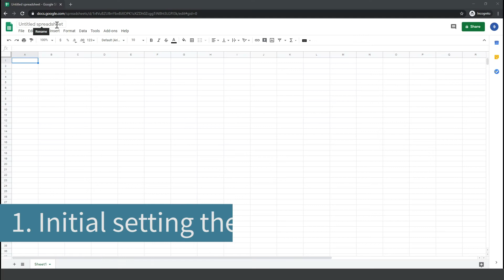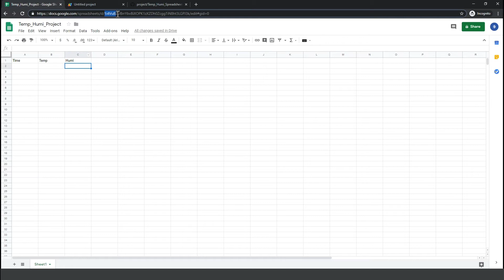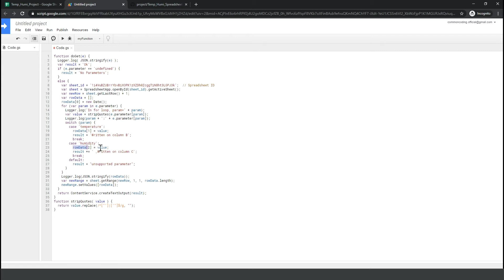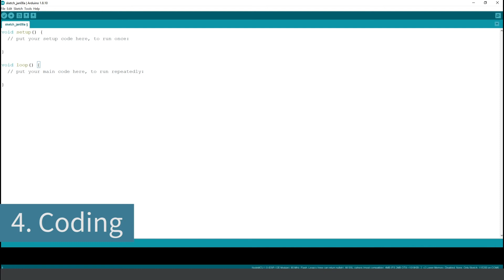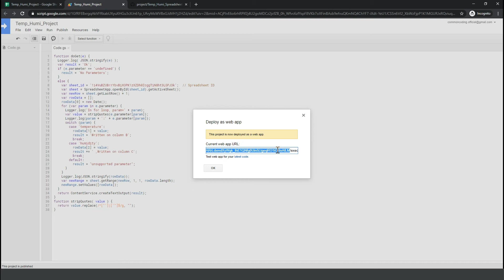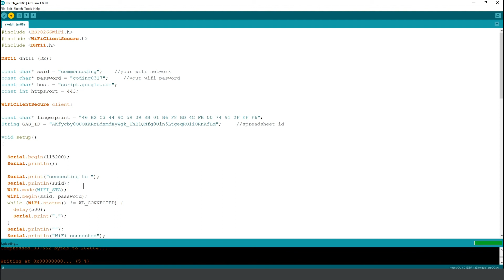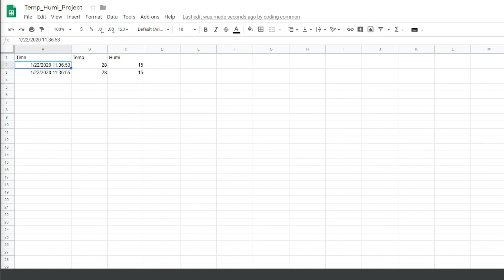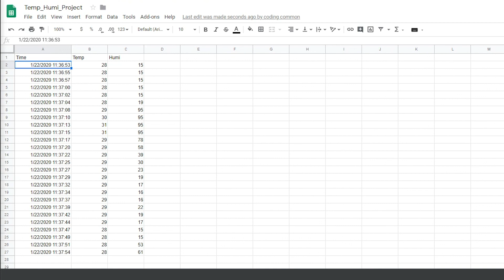Import NodeMCU(esp8266) Temperature and Himidity data in Google Sheets in real time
This video is a tutorial that data from Arduino sensors to Google Sheets through NodeMCU(esp8266)

This tutorial will help you visualize and show large amounts of big data using charts from Google Sheets.

1. NodeMCU + Humi/temp sensor circuit
 - NodeMCU 1ae, Humi/temp sensor 1ae, Jump Cable(M/F) 3ae

2. Download files for project